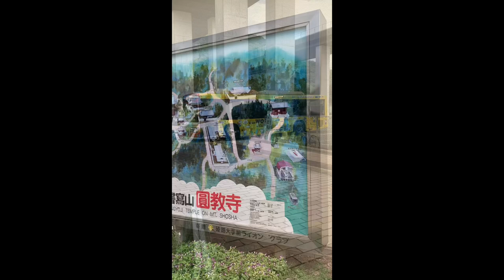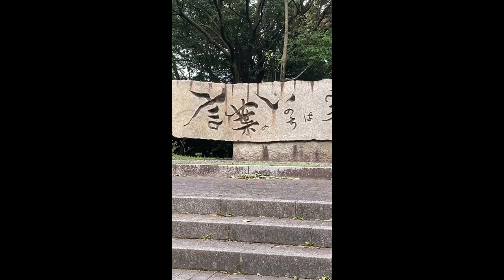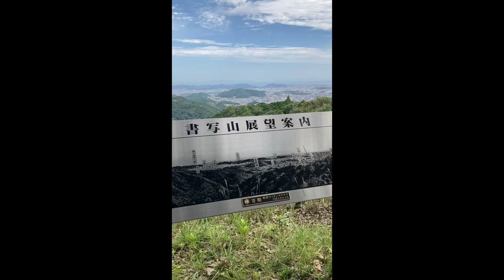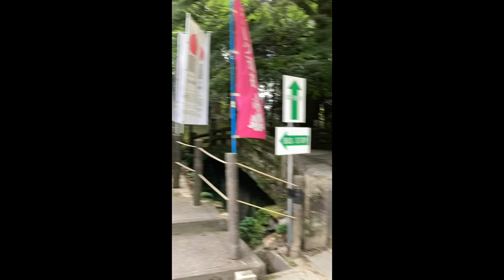【電車の旅】山陽電鉄の電車に乗って姫路に行った日 The day I went to Himeji on the Sanyo Electric Railway train